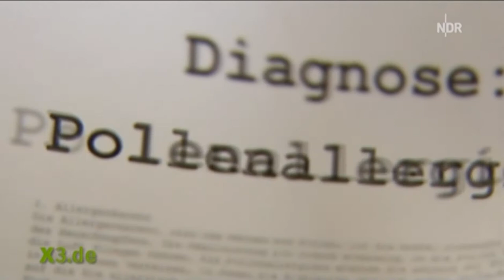Ach- und Krachgeschichten: Erika Steinbach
Extra3 Satire über eine arme Frau die immer viel Pech hat